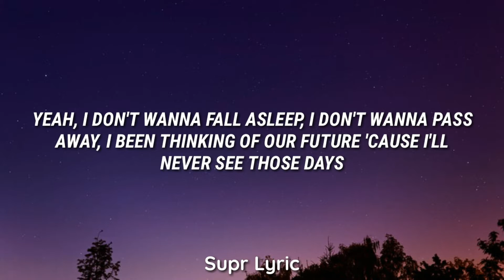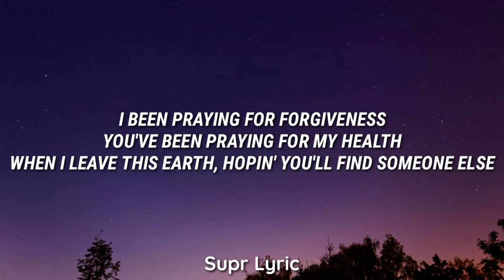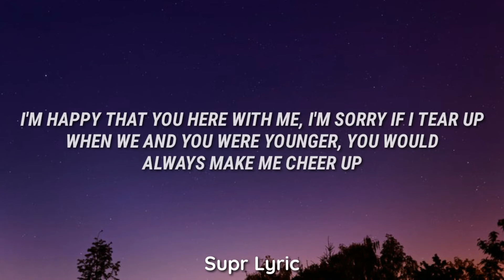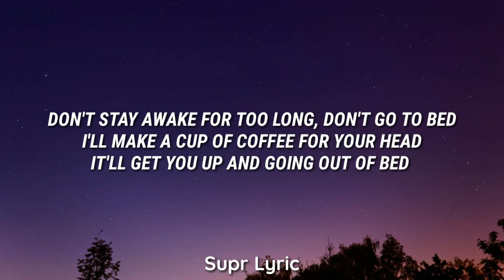Death Bed - [lyric] Powfu ft. beabadoobee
[Intro: beabadoobee]
don't go to bed I'll make a cup of coffee for your head

Getting married, start a family,

It'll get you up and going out of bed (Yeah, ayy) Don't stay awake for too long, don't go to bed

And sneak out through your kitchen at exactly 1:03